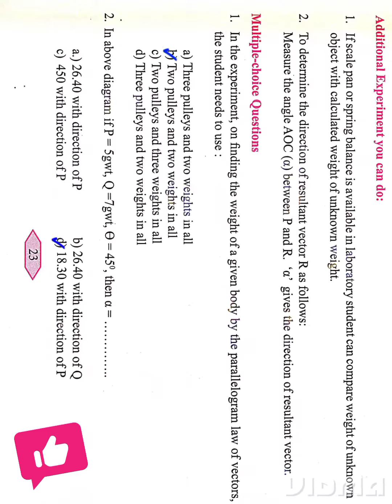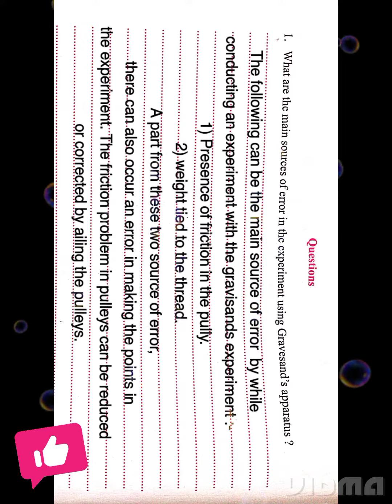Class 11th(Sci) Physics Practicle Experiment No.4 Parallelogram law of vector